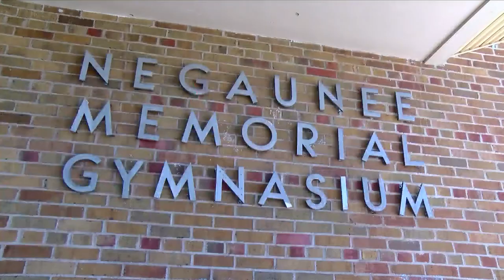Negaunee Hall of Fame